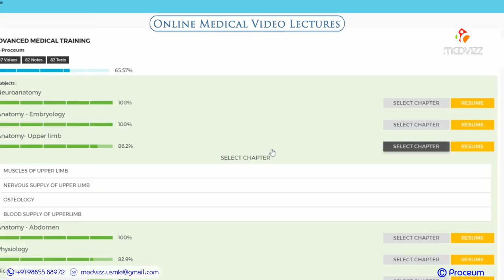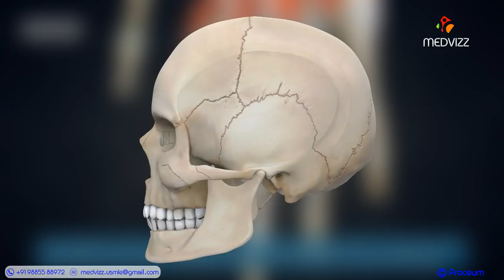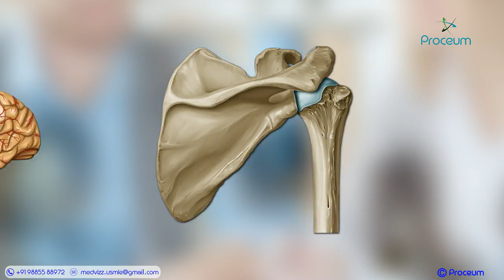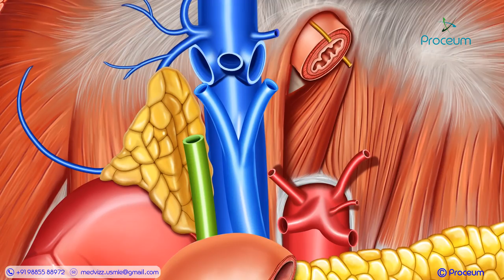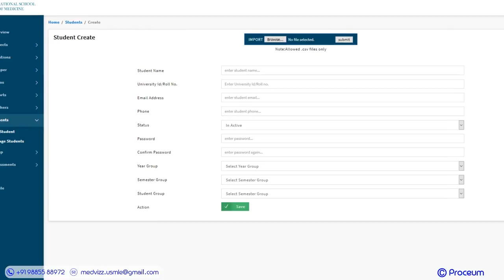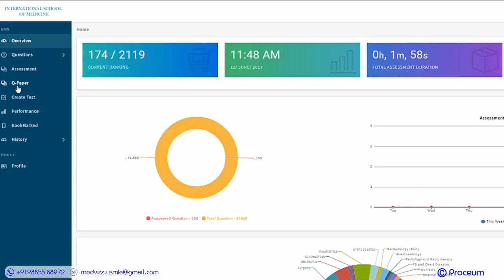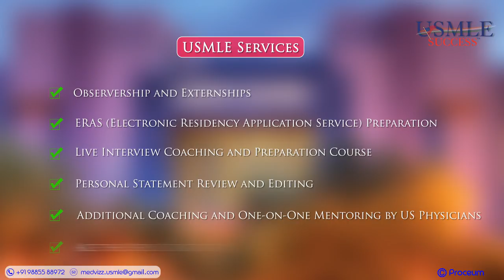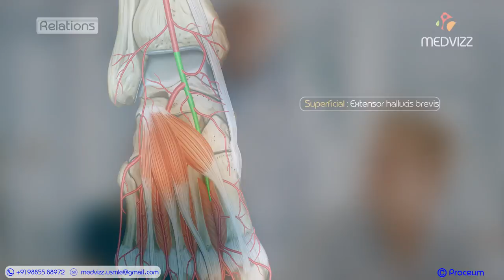Animated Elearning resources for Medical students , Doctors and medical schools | Proceum pvt ltd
Proceum pvt ltd  - Animated E-learning resources for Medical students , Doctors and medical schools

Proceum was founded in 2016 by a group of passionate individuals and its team consists of

Doctors,
Entrepreneurs,
Graphic Designers,
Software Experts,
Illustrators and
Animators

Who have come together to create easy to understand medical e-learning courses.

What the Proceum Logo Depicts
The Proceum logo depicts the three main aspects of a
dynamic and seamlessly interconnected healthcare system:
Medical Education, Complete Healthcare Mechanism and
Enhancement Of Quality Of Life.

Mission
Amalgamate medical resources to make simpler e-content learning tools, which give everyone the opportunity to train and learn in a wholesome, cost effective and easy way from a single source.

Vision
“To be Earth’s most knowledge-centric company, where medical fraternity can find and discover anything they want to know in the healthcare education sector.

“Striving to be the world’s leader in medical e-learning.”

Our Services
Online Medical Video Lectures covering basic to advanced level concepts for Medical Students (B2C Student Model)

Offline Academic Access to a Comprehensive Library of eContent for Faculty to teach (B2B Institutional)

Online Assessment Portal for Testing via Qbanks and for tracking Academic Progress of students (B2B Institutional)

Onsite Co-ordinator for Academic & Performance Management of students enrolled at the Institute.

USMLE Coaching (Optional) for Step 1, Step 2 CK, Step 2 CS and Step 3 along with Observership, Externship, Resume Preparation, Personal Statement, and ERAS preparation facility.

Our Products
Student’s Version - Retail Model (B2C)
Online Medical Video Lectures covering basic to advanced level concepts for Medical Students
Self Assessment MCQ’s
Subject wise Lecture Notes

Institutional Model (B2B)
Comprehensive Library of Medical eContent
– eContent for Faculty to teach
Student Performance Tracking Portal
Academic Progress reports via Assessment tools
Academic Management via
- Onsite Co-ordinator / Counsellor

Dr.G.Bhanu Prakash ( Founder Director )
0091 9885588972